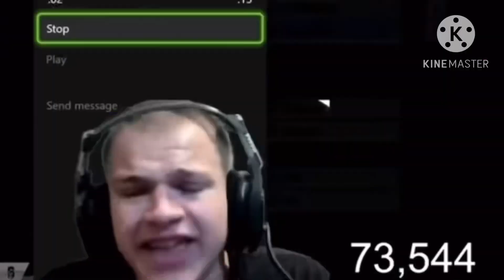Fortnite Battle Royale The Chainsaw Is So Much Fun!! Funny Moments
We Are Back Some More Fortnitemares!! And Today This Is Just (Normal Fortnite Video) But I Am Enjoying One Of Fortnitemares Items Is (The Chainsaw!!) It Is Very Fun To Lose It!

(I Hope You Enjoy The Video My Fans)